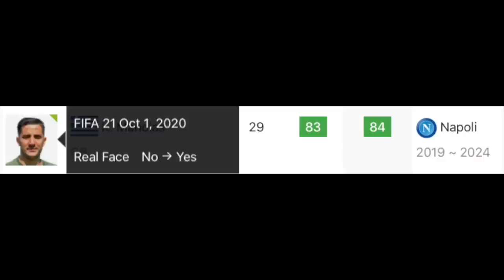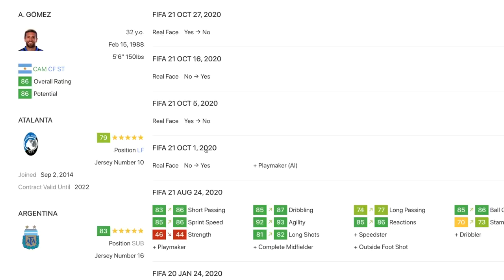38 NEW FACES REMOVED FROM FIFA 21 DATABASE! - New FIFA 21 Squad Update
Today we take a look at the 27th October FIFA 21 Squad Update. This update adds new players, removes players, updates player stats and transfers + it also removes 38 new faces from the FIFA 21 database.

Thanks to my channel members for your support: Patrick, Trapti, Brandon, Cristian